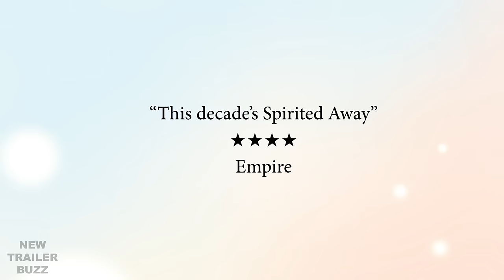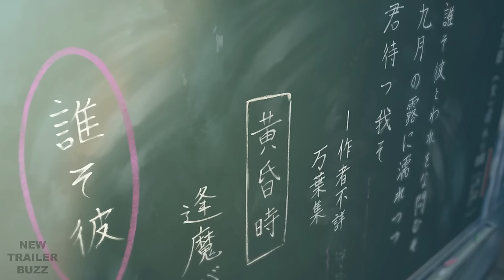YOUR NAME English Trailer (2016) Anime Movie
Your Name English Trailer - 2016 Makoto Shinkai Anime Movie | Kimi no na wa 君の名は。

About the Your Name Movie Trailer
Two high school kids who've never met - city boy Taki and country girl Mitsuha - are united through their dreams.

Your Name (Japanese: 君の名は。 Hepburn: Kimi no Na wa.) is a 2016 Japanese animated youth fantasy film written and directed by Makoto Shinkai, with animation by CoMix Wave Films and distributed by Toho. The film is inspired by a novel of the same name written by Shinkai that was released on June 18, 2016.